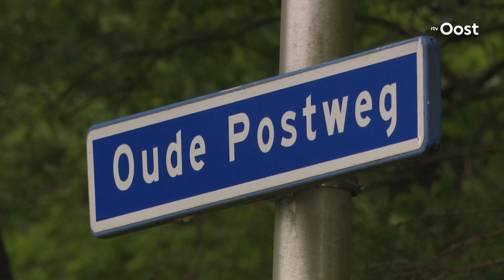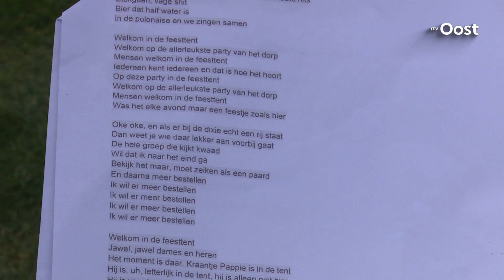"Welkom in de feesttent" bij zomerfeest Ambt-Delden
Mooi Overijssel doet deze week een rondje Hof van Twente en daar zijn de zomerfeesten weer aangebroken. Volgende week is het feest in Ambt-Delden. De repetities voor de playbackshow zijn daarom in volle gang.